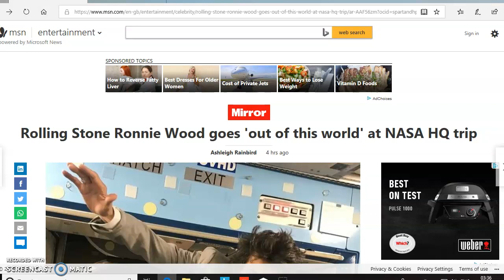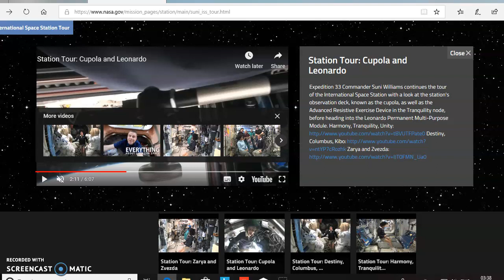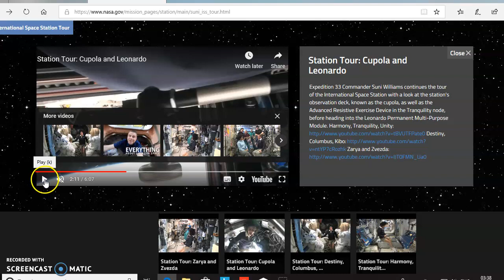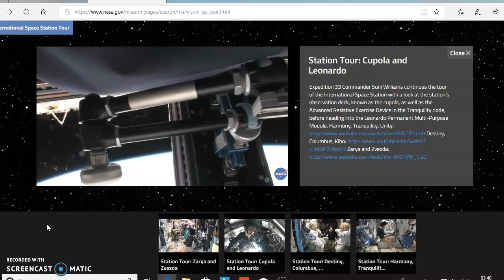Proof Space Footages are Filmed on Earth.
NASA use special pressurised chambers on Earth to film all space footages.